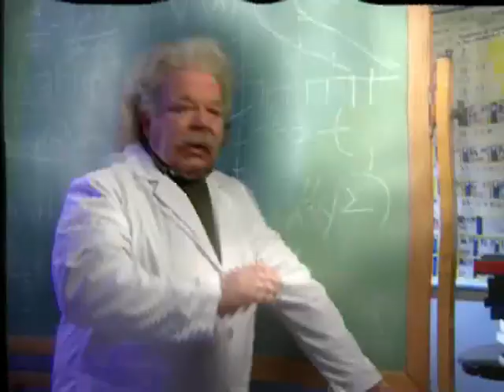Red Alert 2 Yuri's Revenge - Full Game Allied Campaign Walkthrough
Yuri, the powerful Soviet psychic and advisor, disappeared after the Allied victory over the Soviet Union.

The American President Michael Dugan was called to an emergency meeting at the White House regarding Yuri's activities. Yuri disrupts the briefing, revealing to the stunned president that he had built a network of psychic dominators, which he intended to use to enslave the entire planet.

As Yuri activates one of the Psychic Dominator devices on Alcatraz Island, President Dugan orders an airstrike. All the attacking aircraft were shot down, but one crashed on to the nuclear reactor that provided energy to the device, thus powering it down.

Yuri activates the other two Psychic Dominators anyway, turning much of world's population into mind-controlled slaves. As his troops entered San Francisco to capture power plants in order to bring the Alcatraz Psychic Dominator online, Professor Einstein hatched a plan to travel back in time to the events of Third World War in order to stop Yuri and prevent the Psychic Dominator Disaster.

The Allies used Einstein's time machine to travel back in time and destroy the psychic dominator on Alcatraz while it was still under construction.

After their victory in San Francisco, Lt. Eva Lee got into contact with General Carville, who was still alive at the time. Lt. Eva then informed the Allied Commander that Yuri has taken over Hollywood, and has been breaking down mind-controlled civilians in the city using his Grinders to fund his army. The Commander's forces launched an attack on Hollywood and destroyed Yuri's base of operation there, liberating the city and denying Yuri a significant source of income.